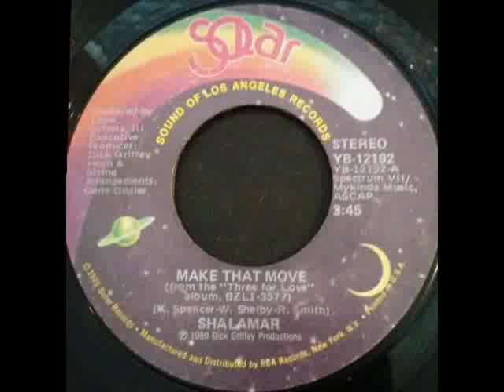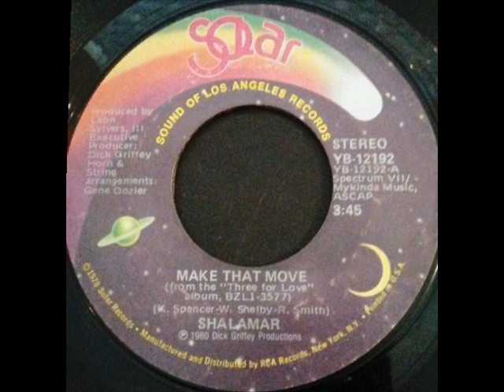Shalamar - Make That Move